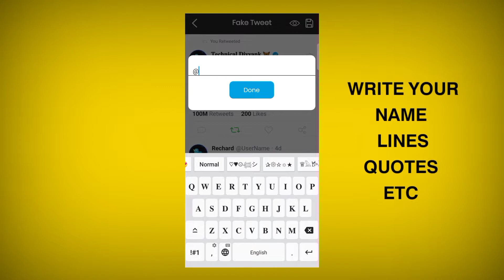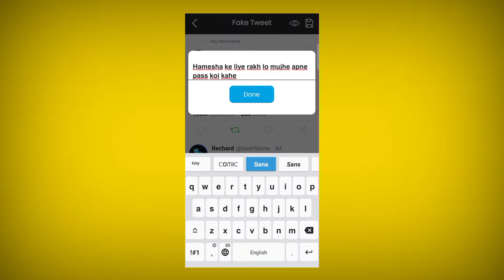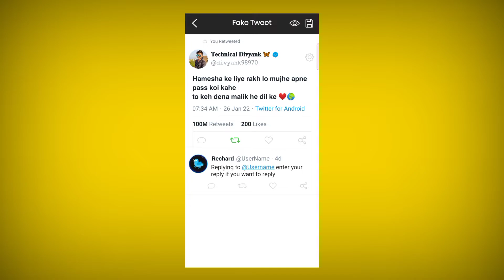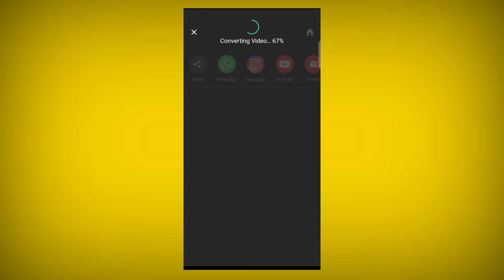Make Tweet Video Instagram Viral Quotes Reels Editing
Hey guys ,
In this video i am telling you about how to make tweet reels for instagram which is gone viral

Topic Covered :-
Make tweet reels for instagram
Instagram viral reels tweet video editing tutorial
how to make tweet reels
Tweet video banana seekhen
how to add tweet in reels video
how to make tweet reels for instagram
make shayari reels for instagram
how to add glitch effect on tweet reels
tweet par likhne wali video banana seekho
glitch effect kaise add karein
how to create tweet reels for instagram
make tweet video on instagram
instagram viral glitch effect video editing
how to make tweet video for reels

"About Technical Divyank is a Youtube Channel , where you will find reels editing tutorial in all languages , I hope you like my videos , if you watch firstly my video then subscribe my youtube channel and press bell icon".